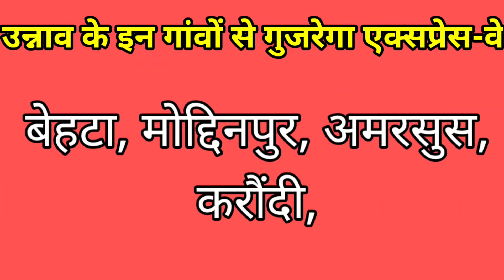लखनऊ कानपुर एक्सप्रेसवे मैं आने वाले गांव की जानकारी Lucknow Kanpur expressway latest news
Title-
लखनऊ कानपुर एक्सप्रेसवे जाने कब शुरु होगा काम Lucknow Kanpur expressway latest news|Ganga expressway

नमस्कार दोस्तों एक बार फिर से बहुत-बहुत स्वागत है आप सभी का हमारे यूट्यूब चैनल पर  दोस्तों हमारे चैनल को सब्सक्राइब कर ले जिस से आने वाली वीडियो कि  नोटिफिकेशन आपकोो मिलती रहे और हम इसी तरह से आपको नई नई वीडियोस के माध्यम से  जानकारी  प्रदान करते रहे  हम से जुड़े रहने के लिए  बहुत-बहुत धन्यवाद